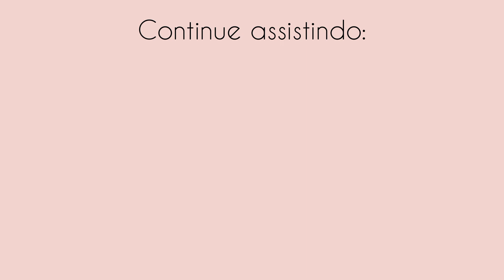COMO FAZER UM BRIGADEIRO GOURMET PERFEITO - ponto do brigadeiro, como identificar? faça e venda!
Meus amores neste vídeo eu te ensino a fazer um brigadeiro gourmet com dicas simples para você nunca errar o ponto certo de enrolar seu brigadeiro e fica delicioso!

📍INGREDIENTES:

• 1 lata de leite condensado 395g
• 1 col. de sopa de chocolate em pó 50% cacau
• 1 caixinha de creme de leite 200g
• 1/2 barra de chocolate meio amargo (chocolate nobre) 45g
• granulado de qualidade para enrolar

 Rendem 20 brigadeiros médios

1:00 preparo

seu like e seu comentário são muito importantes para ajudar o Canal ❤

Oi eu sou a Ana!
Seja bem vindo(a) ao Canal Cozinha de segunda!
Aqui no canal espero te ajudar a embarcar no mundo da cozinha com receitas simples, fáceis e rápidas!  Meu maior objetivo é apresentar uma culinária descomplicada, prática e com ingredientes que você tem ai na sua casa! Receitas do dia-a-dia, econômicas e muitas DICAS!